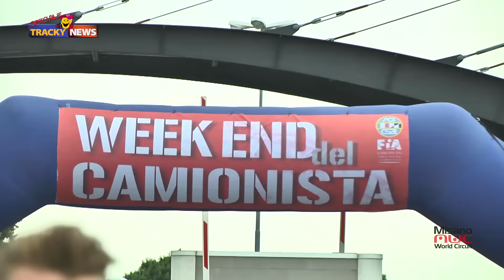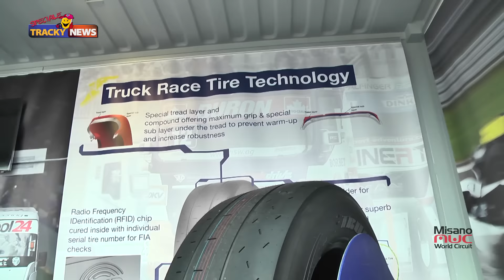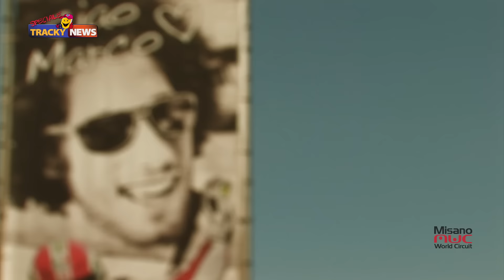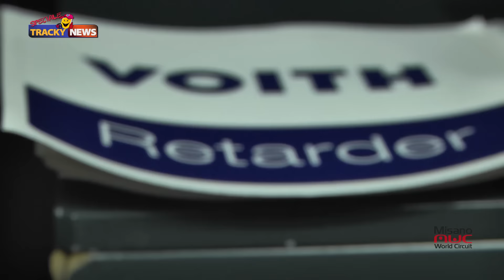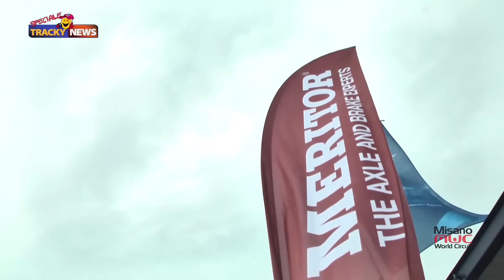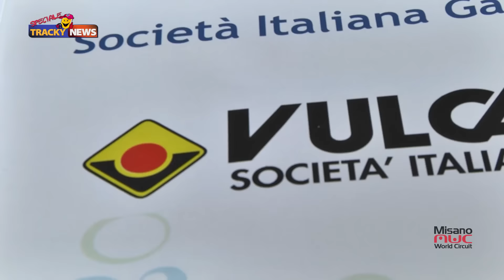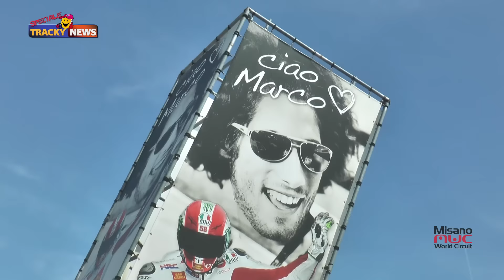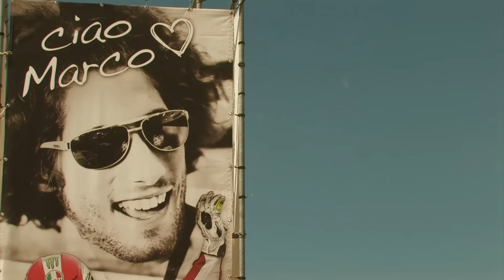TrackyNews Speciale Misano Adriatico - Truck Racing 2016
TrackyNews presenta lo Speciale dedicato al Truck racing tenutosi a Misano dal 27 al 29 Maggio 2016.
Buona Visione